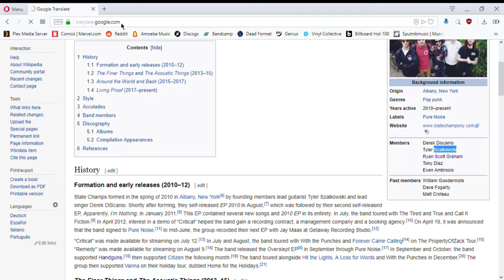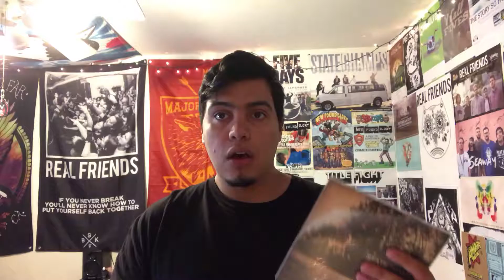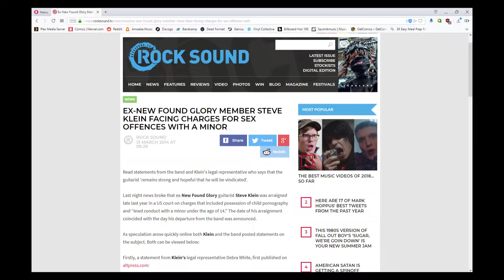State Champs - Living Proof ALBUM REVIEW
State Champs are back for their third studio album. How does it hold up to their previous efforts?

Favorite tracks: Criminal, Lightning, Crystal Ball

Least Favorite track: Time Machine.